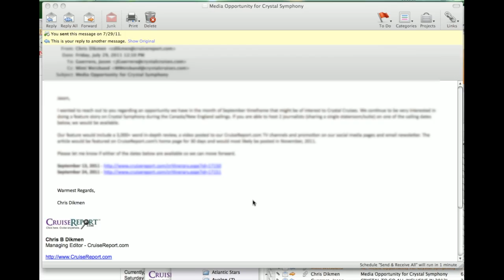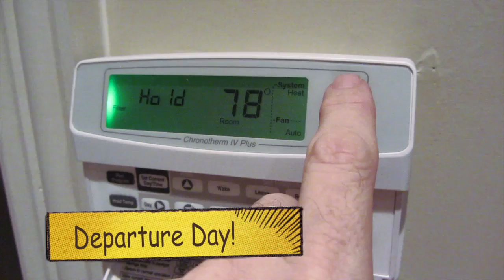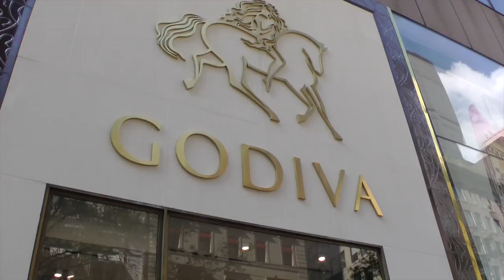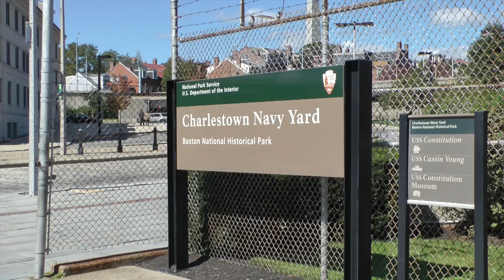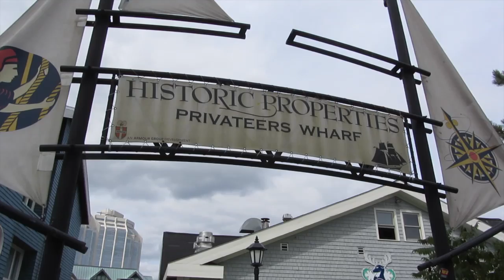American Cruisers - Crystal Symphony 2011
In this pilot episode of American Cruisers, Chris and Rickee finally get to sail with Crystal Cruises. The 11-night sailing begins in New York City and ends in Montreal. Watch as these travel journalists work to put together a story for their website, CruiseReport.com.